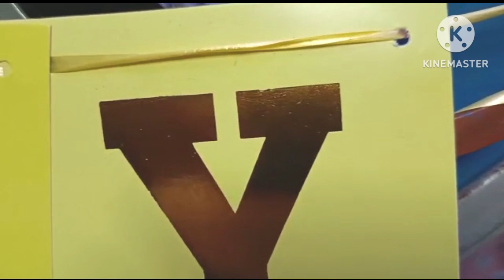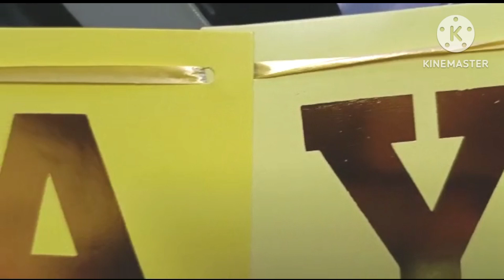আজ আমার মেয়ে তিতলি সোনার জন্মদিন🎂🎉তোমরা সবাই ওকে আশির্বাদ কোরো ও যেন জীবনে অনেক বড় হোতে পারে😘🥰